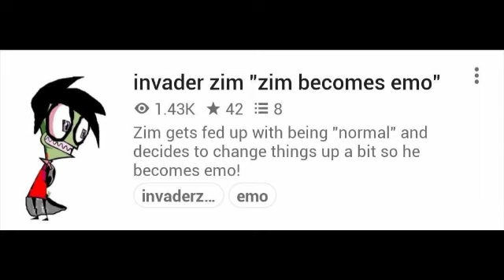Please stop watching this old piece of trash i hate it so much stop coming here